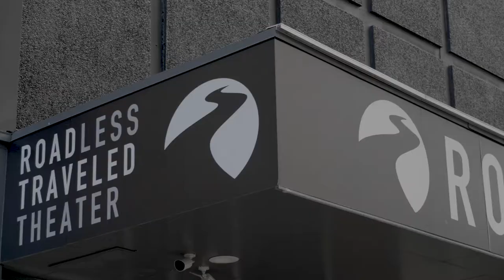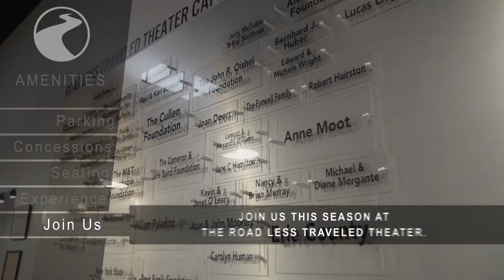Road Less Traveled Theater Amenities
The brand-new Road Less Traveled Theater is located a 456 Main Street in downtown Buffalo and has a number of patron amenities to offer including:

- a 98-seat intimate theater space
- reserved seating
- lobby bar serving cocktails, beer, wine and more!
- complimentary valet parking across the street at Hilton Garden Inn!
- all access on ground level

Visit us this season on the road less traveled!